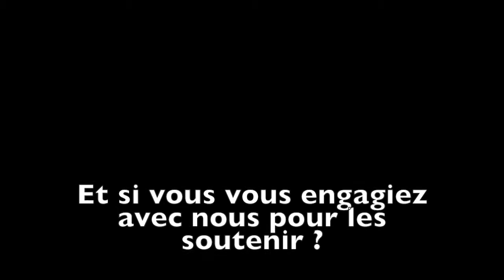Distillerie de Vohibola 2mn 26sc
Laurent Bignolas nous emmène à Vohibola au bord de l'Océan Indien. La production d'huiles essentielles est cruciale pour que les femmes puissent nourrir leurs familles et envoyer leurs enfants à l'école. Un lien vers le site web permet à tout le monde de s'engager.